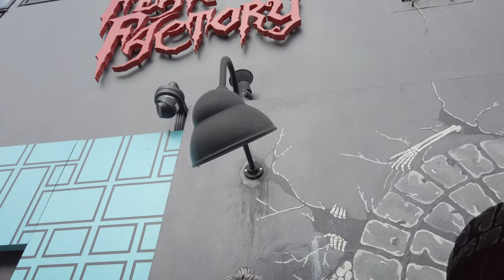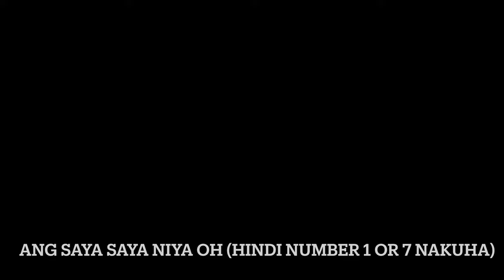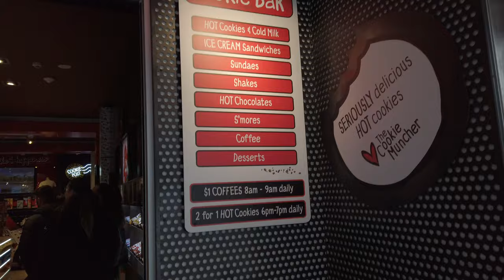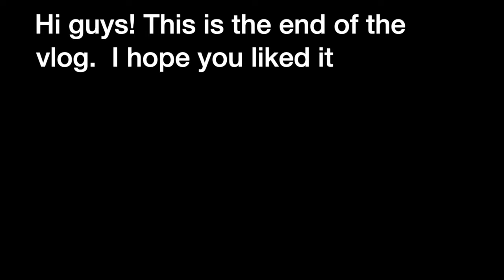Vlog 60 - LAST DAY CAMPERVAN| FEAR FACTORY | BELOW ZERO DEGREES | QUEENSTOWN | FERG BURGER | LV | NZ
HI GUYS! LAST VLOG NA NG CAMPERVAN SERIES SA SOUTH ISALND. GUMALA KAMI SA @fearfactorymusic @queenstownnz @BelowZero @louisvuitton .  Enjoy kayo!

Love,
Ceasar Calawan.

Profile:
Hi everyone!